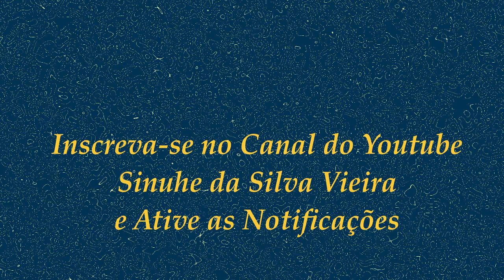A Importância da Oração e da Meditação | Sinuhe da Silva Vieira - Mensagens da Espiritualidade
O Planeta está se purificando e, junto com ele, os que aqui habitam.
Veja esse vídeo! | A Importância da Oração e da Meditação | Sinuhe da Silva Vieira - Mensagens da Espiritualidade, 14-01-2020
Agradecemos.